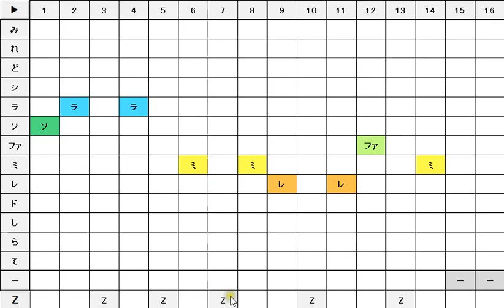どうぶつの森 村メロ・島メロ AAA BAD LOVE